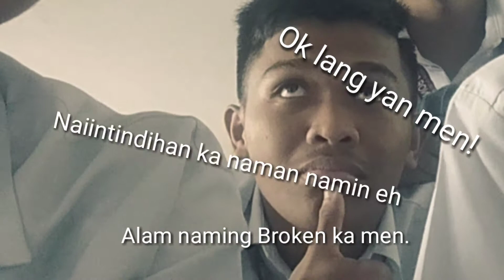Walang Tatawa Challenge